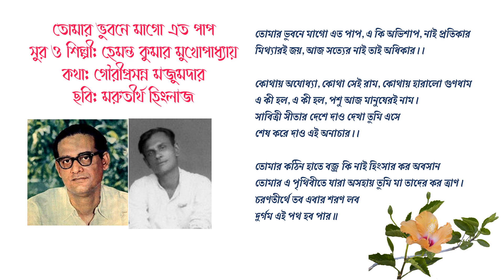তোমার ভুবনে মাগো এত পাপ-হেমন্ত কুমার মুখোপাধ্যায়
কথা: গৌরীপ্রসন্ন মজুমদার
সুর ও শিল্পী: হেমন্ত কুমার মুখোপাধ্যায়
ছবি: মরুতীর্থ হিংলাজ

তোমার ভুবনে মাগো এত পাপ, এ কি অভিশাপ, নাই প্রতিকার
মিথ্যারই জয়, আজ সত্যের নাই তাই অধিকার।।

কোথায় অযোধ্যা, কোথা সেই রাম, কোথায় হারালো গুণধাম
এ কী হল, এ কী হল, পশু আজ মানুষেরই নাম।
সাবিত্রী সীতার দেশে দাও দেখা তুমি এসে
শেষ করে দাও এই অনাচার।।

তোমার কঠিন হাতে বজ্র কি নাই হিংসার কর অবসান
তোমার এ পৃথিবীতে যারা অসহায় তুমি মা তাদের কর ত্রাণ।
চরণতীর্থে তব এবার শরণ লব
দুর্গম এই পথ হব পার॥